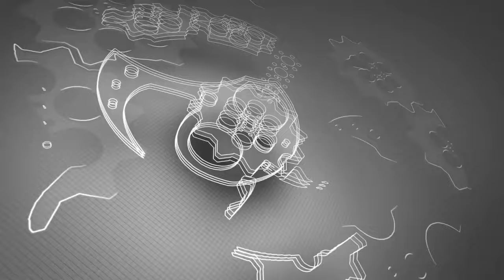El Gavilan Vs El Plebe Chakaloso Trailer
trailer de la pelicula el gavilan vs el 25, escrita y dirigida por max hernandez jr